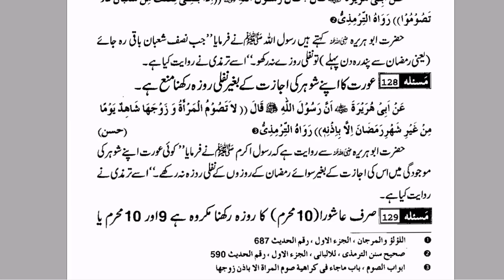Aurat Apny Shohr ki Ijazat Kay Begair Nafli Roza Rkhna Kesa Hai? || By Farhat Hashmi